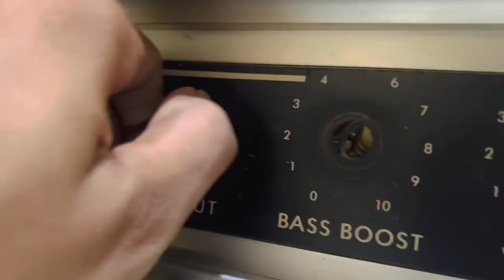Rhodes Mark II Stage Piano (Partial cleaning)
Rhodes Piano 1982